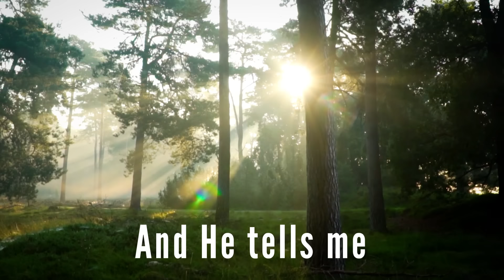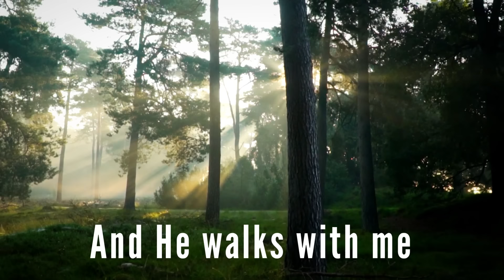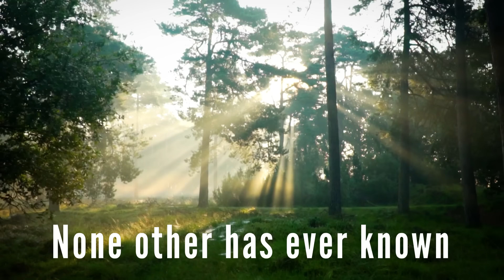In The Garden (with lyrics) The most BEAUTIFUL hymn you've EVER heard!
Hymn Lyric Video (Bring Back The Hymns) -  In The Garden (with lyrics) The Most BEAUTIFUL hymn you’ve EVER Heard!  - August 4, 2021
I hope you enjoy this classic, beautiful, and peaceful hymn “In The Garden” with lyrics!

In The Garden:
0:00 Intro (Violin)
0:15 Verse 1 (I come to the garden alone)
0:47 Chorus 1 (And He walks with me)
1:35 Verse 2 (He speaks and the sound of His voice)
2:07 Chorus 2 (And He walks with me)
2:40 Verse 3 (Violin solo)
3:11 Chorus 3 (And He walks with me)
3:44 Tag (And the joy we share as we tarry there)

Thank you so much to Masahiro Ogawa for contributing the Japanese subtitles for this video!
日本語訳詞　小川 政弘(Japanese translation by Masahiro Ogawa)

142-757 West Hastings Street, Suite 293
Vancouver, BC V6C 1A1
Canada

Rosemary Siemens: Piano, violin, vocals

“In The Garden“ lyrics:

And the voice I hear falling on my ear
The Son of God discloses

And He walks with me, and He talks with me
And the joy we share as we tarry there

He speaks, and the sound of His voice
Is so sweet the birds hush their singing
And the melody that He gave to me
Within my heart is ringing